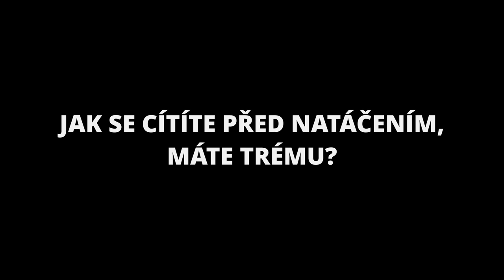Otázky - Michal Kocourek - Show Jana Krause 15. 1. 2020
Zuzana Norisová, Eva Vik (roz. Doležalová), Michal Kocourek.

TV premiéra 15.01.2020 – 2. epizoda XI. řady (S11, E2)

V tomto dílu Show Jana Krause se představí herečka Zuzana Norisová, režisérka a modelka Eva Doležalová (pozn.: V roce 2023 Eva přijala dívčí příjmení své babičky, Vik.) a divadelník Michal Kocourek.

👉 PODPOŘTE EMILA! 😉